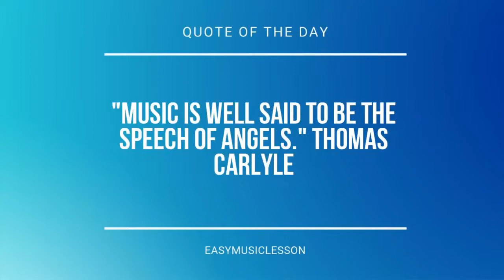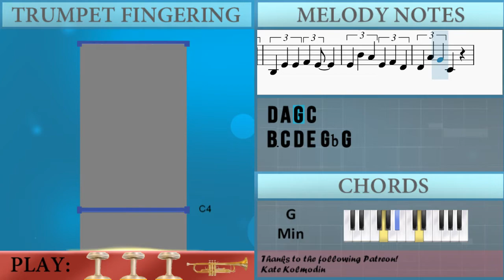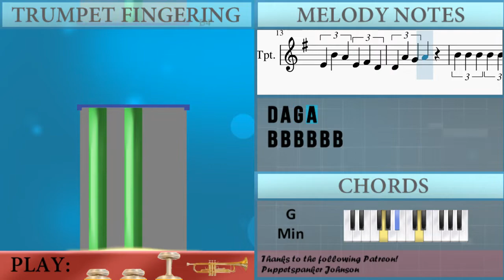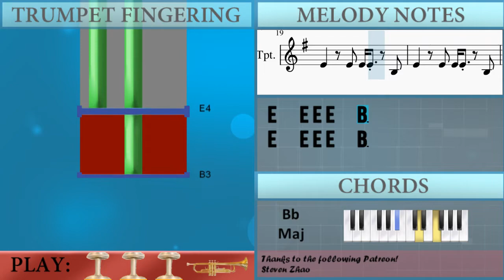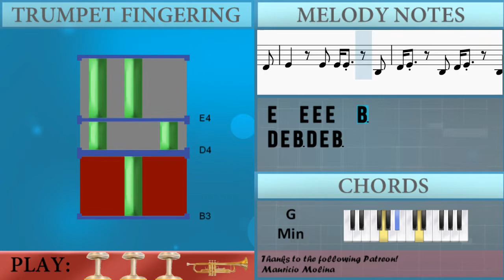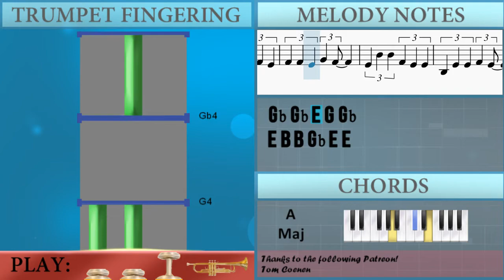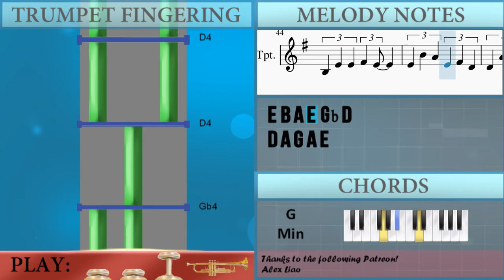SUPER EASY: How to play 7 Rings by Ariana Grande on Trumpet (Tutorial)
Comment and let us know how the videos have helped you. It keeps us going! :)The easiest way to learn how to play 7 Rings (SUPER EASY) by Ariana Grande on the trumpet. It's a trumpet tutorial for 7 Rings (SUPER EASY) by Ariana Grande.

EasyMusicLesson teaches you to play the your favorite instrument, through easy and simple animation so that you too can learn how to play 7 Rings (SUPER EASY) by Ariana Grande on the trumpet easily. A trumpet tutorial with visual animation graphic.

Chords of Trumpet arrangement:
D Min   D Min   C Maj   A# Maj   A# Maj   A Min   G Min   A Maj
D Min Maj 7   D Min   C Maj   A# Maj   A# Maj   A Min   G Min
A Maj   D Min Maj 7   D Min   C Maj   A# Maj   A# Maj   A Min
G Min   A Maj   D Min Maj 7   D Min   C Maj   A# Maj   A# Maj
A Min   G Min   A Maj   D Min Maj 7   D Min   C Maj   A# Maj
A# Maj   A Min   G Min   A Maj   D Min Maj 7   D Min   C Maj
A# Maj   A# Maj   A Min   G Min   A Maj

Melody notes of Trumpet:
E4 B4 B4 F#4 E4 E4
B3 E4 E4 F#4 E4
E4 B4 A4 E4 F#4 D4
D4 A4 G4 C4
B3 C4 D4 E4 F#4 G4
A4 B4 A4 D#4
B4 B4 G4 A4   B3
E4   E4 E4 E4   B3
E4   B3 E4   D4
D4 E4 B3 D4 E4 B3
D4 D#4 B3 A3 G3 B3
D4 E4 B3 A3 G3 B3
D4 D#4 B3 A3 G3
D4 A4 G4 A4 E4
F#4 F#4 E4 F#4 F#4 E4
F#4 F#4 E4 G4 F#4
D5 B4 G4 A4 A4 G4
A4 A4 G4 A4 E4